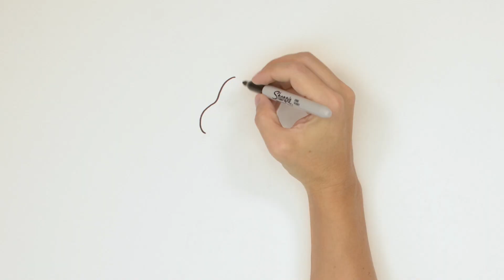Júlio Padovani - Programa Cheiro de Galpão